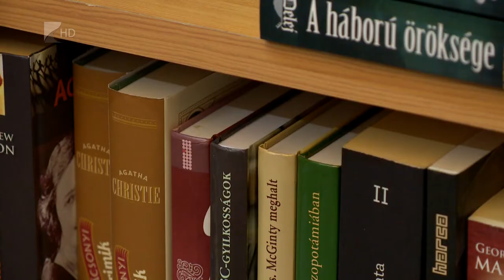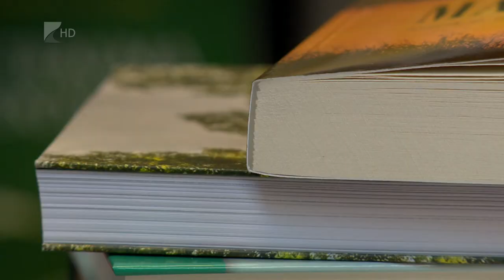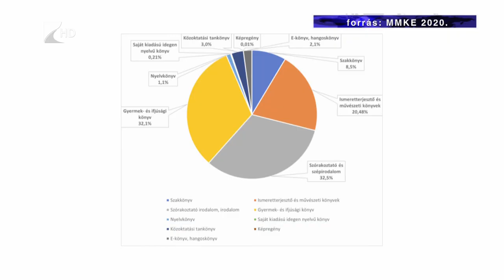Dráguló könyvek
Jelentős drágulásra számítanak a könykiadók és könyvterjesztők az év első felében. A papírhiány drámai mértéket öltött, de más költségek is növekedtek. Egy átlagos könyv ára így akár 5 ezer forint is lehet a közeljövőben.